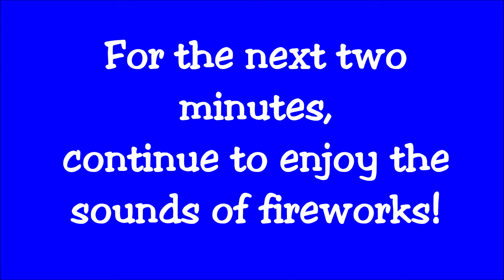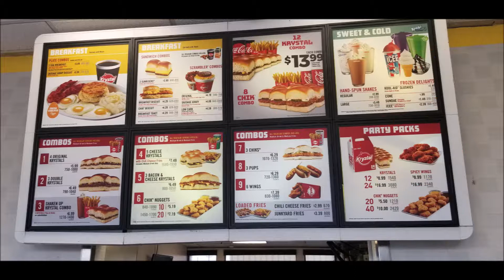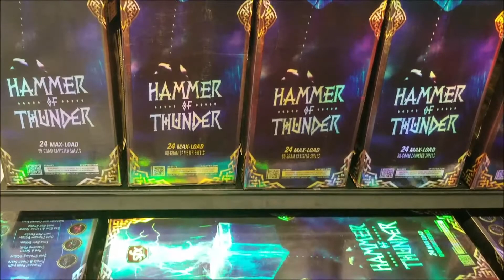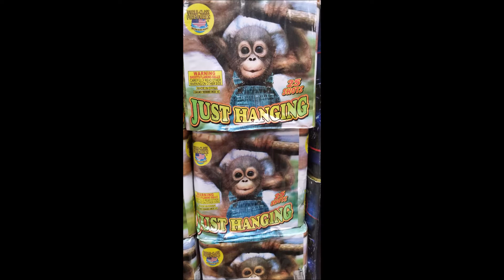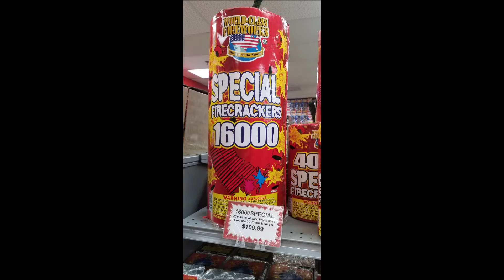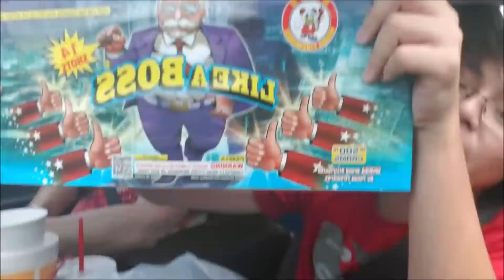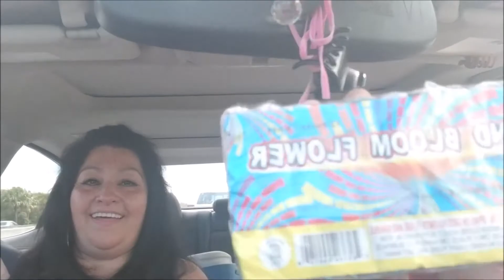4th of July Preparation - The drive to more fireworks!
4th of July Preparation -  The drive to more fireworks!

My handsome and fabulous nephew and I drove to Jacksonville to visit the Superior Fireworks store.

We were excited to go and for him to buy all the items he wanted from the list he made. So, missed an item or two but that's ok! We are obsessed with fireworks, we love them!

Superior Fireworks was a great! Highly recommended for all who love fireworks. You walk in and the music is blaring, lots of variety to see, staff was super cool and the pricing was super low! We will tell everybody about them!

Hope everyone has a great and safe 4th of July – with LOTS OF FIREWORKS!

As my subscribers know, I do all types of videos LOL

We enjoy hearing from you!

Many blessings!